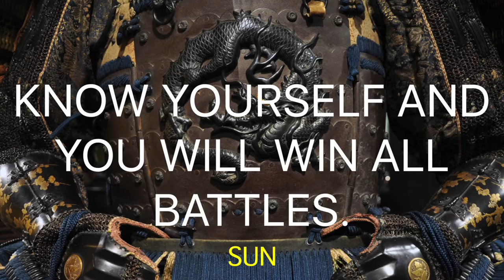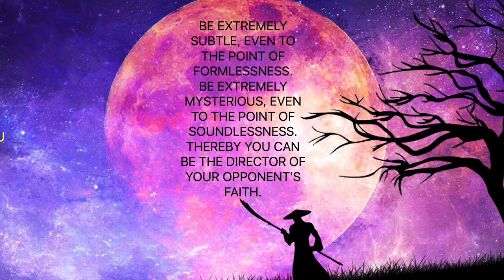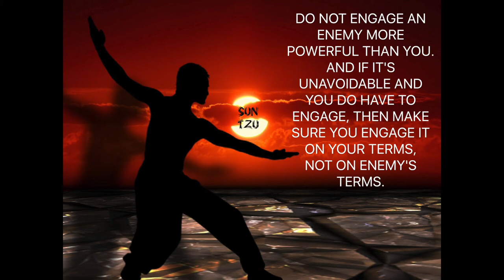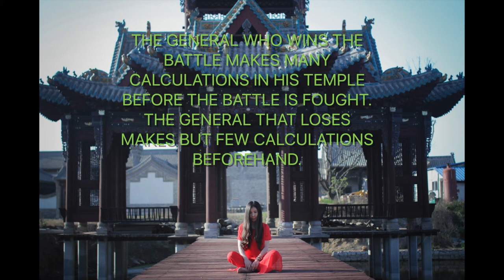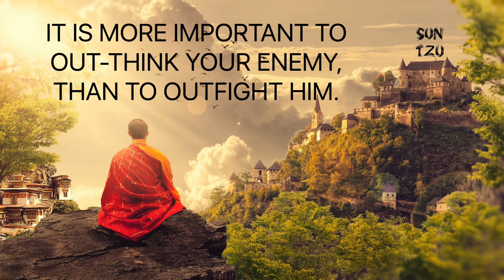Sun Tzu quotes | The Art of War | Daily Motivation for Your Success and Wellbeing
Sun Tzu was a Chinese general, military strategist, writer and philosopher who lived in the Eastern Zhou period of ancient China.
The Art of War is an ancient Chinese military treatise dating from the Late Spring and Autumn Period. The work, which is attributed to the ancient Chinese military strategist Sun Tzu, is composed of 13 chapters. Each one is devoted to an aspect of warfare and how it applies to military strategy and tactics.

"You have to believe in yourself."
Sun Tzu